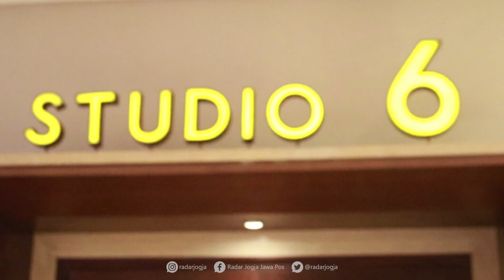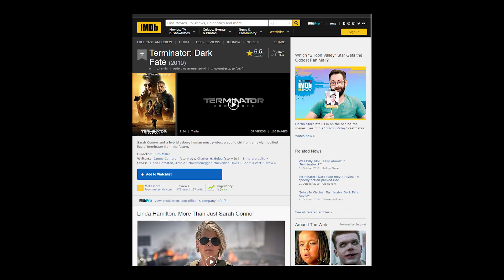[REVIEW SINGKAT] Menyaksikan Reuni Arnold dan Linda di Terminator : The Dark Fate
Tim Radar Jogja bersama para pemenang Giveaway Radar Jogja bersama 20th Century Fox menyaksikan aktor hollywood senior Arnold Schwarzenegger yang kembali beraksi dalam Terminator: The Dark Fate, Rabu (30/10). Lebih dari 100 orang memenuhi kursi satu studio XXI Cinema Jogja City Mall (JCM) malam itu.

The Dark Fate merupakan sekuel ke-3, sejak Terminator 2: Judgement Day yang dirilis pada 1991. Oleh karena itu di film ini penonton seakan menyaksikan reuni Arnold Schwarzenegger dengan Linda Hamilton yang memerankan Sarah Connor.

Film yang berkisah tentang perlawanan terhadap robot pembunuh untuk menyelamatkan umat manusia ini disutradarai oleh Tim Miller.

Jika tidak mengikuti dari awal, penonton cukup dibuat ribet dengan timeline film yang maju-mundur. Namun dilihat dari visual sekuel pertamanya di tahun 1984, kualitas visual di film terbaru tahun ini mengalami perubahan dan perkembangan yang jauh berbeda. Tentu didukung oleh teknologi yang lebih canggih yang digunakan.

Salah satu pemenang Giveaway Radar Jogja x 20th Century Fox, Risna mengungkapkan rasa terkesannya pada film ini. Meskipun dia mengaku belum pernah menonton sekuel Terminator yang sebelumnya. ”Bagus banget, dari kecanggihan teknologi yang dibuat juga, action-nya bagus,” ungkap mahasiswi asal Pontianak ini.

Selain Risna, ada pula Wima yang kagum pada aksi Arnold. ”Action-nya wow banget, sih, menurutku. Di IMDB dan Rotten Tomatoes juga lumayan ratingnya,” ujarnya.

Mereka berharap, ke depannya Radar Jogja dapat menggelar acara serupa dengan film-film yang selalu menarik dan up to date. (tif/ila)

VIDEOGRAFER: TIM RADAR JOGJA
VIDEOEDITOR: OKTAVIANO DP/RADAR JOGJA